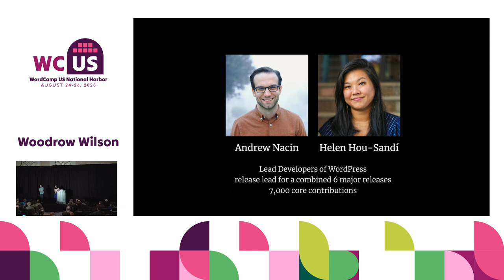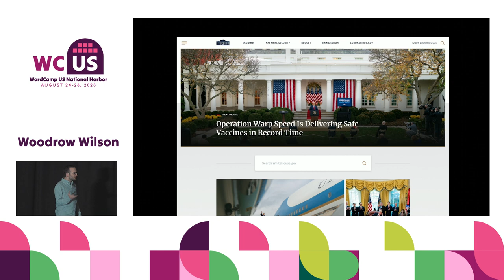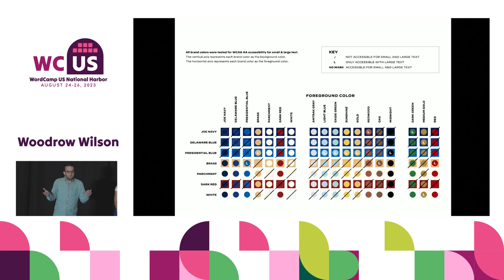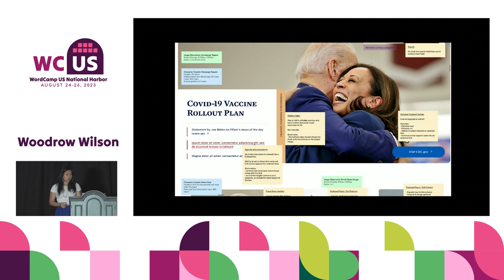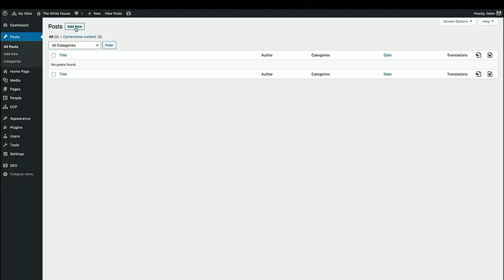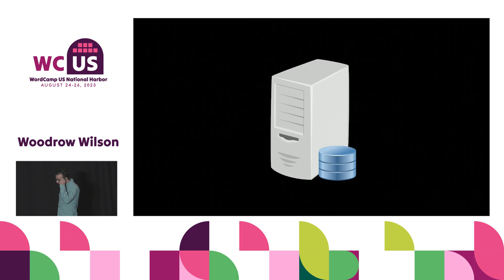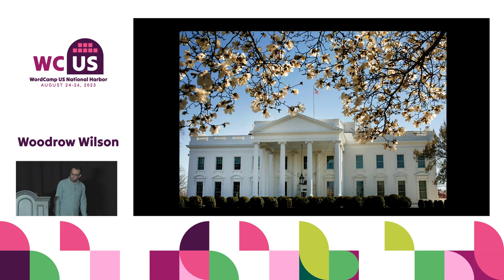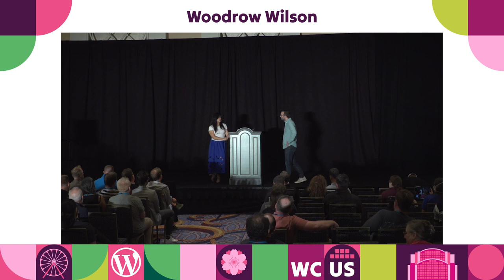All The Presidents Websites